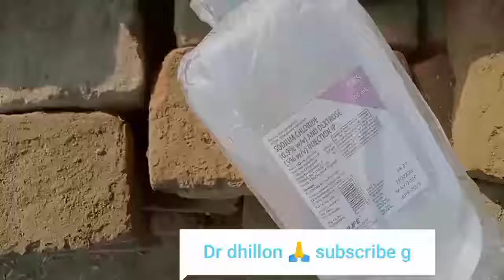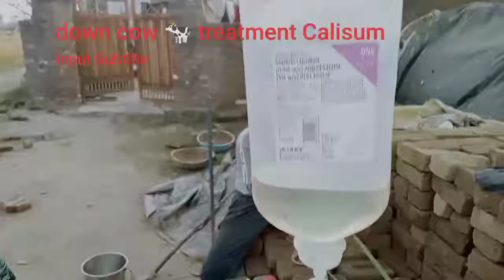down cow 🐄 treatment 💉 Waheguru ki kripa 🙏sada vi channel subscribe krreyo 🙏